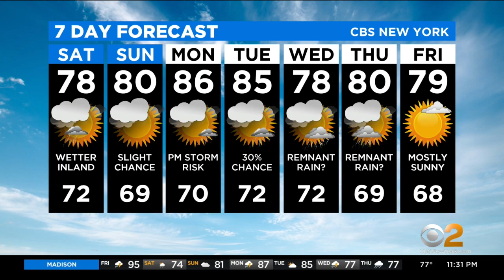New York Weather: CBS2 8/27 Nightly Forecast at 11PM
CBS2's Lonnie Quinn has your weather forecast for August 27 at 11 p.m.